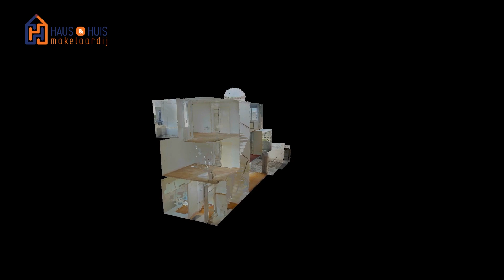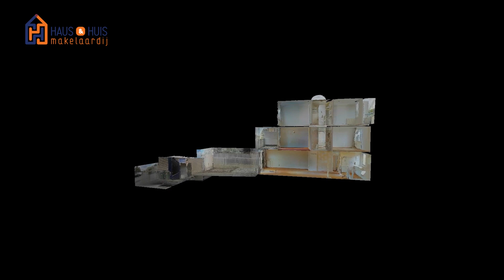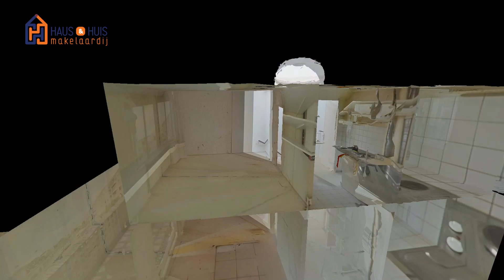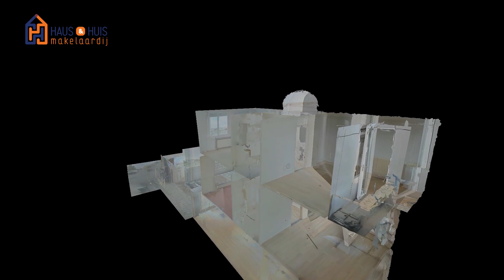Jac Thijssedomein 14, MAASTRICHT